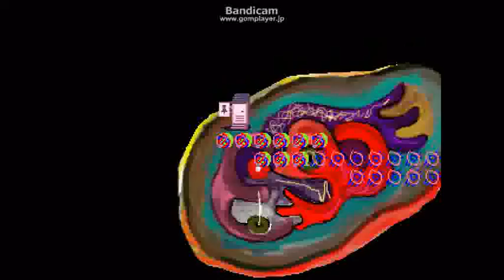Let's Play Yume Nikki: Episode 3 (Part 2 of 2)